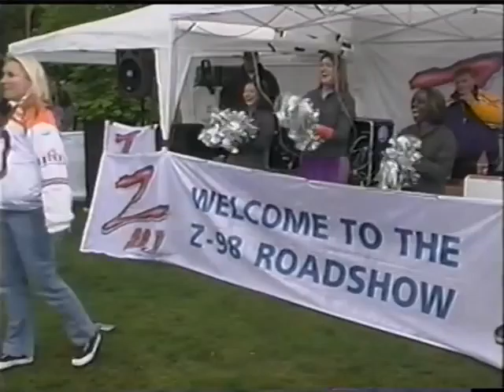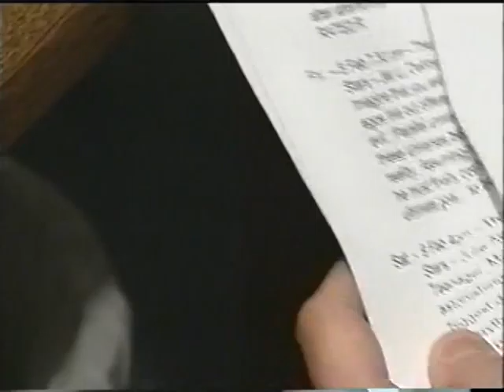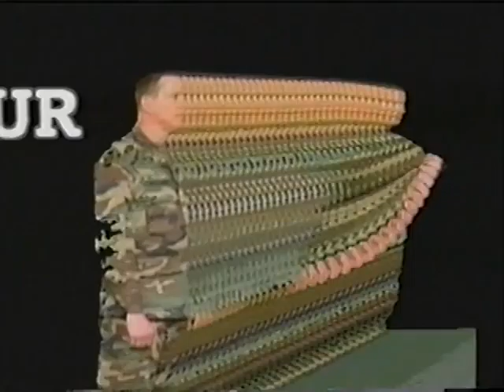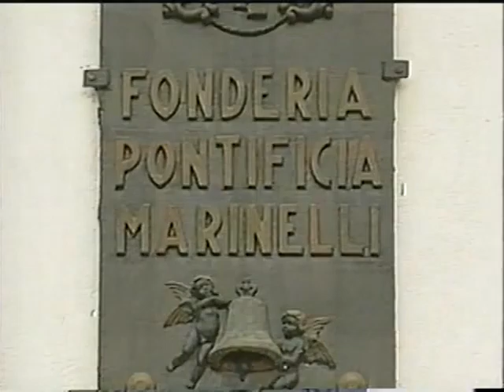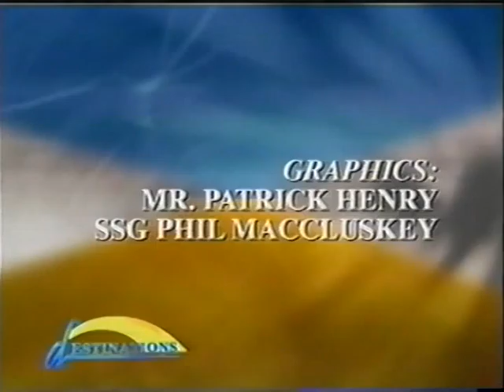AFN Destinations NFL Europe 996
AFN Europe Destinations from May 2002.  NFL Europe and the Frankfurt Galaxy.  Hosted by Kane Farabaugh.  Includes Milt Fitzwater interview of Paul Tagliabue